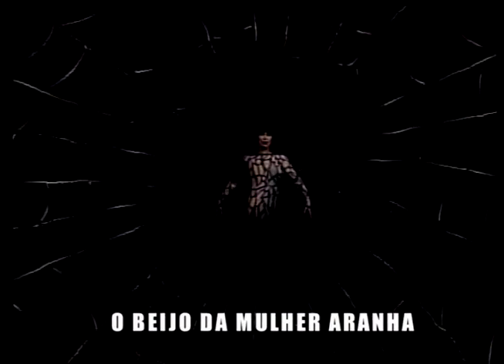Provocações 290 com Claudio Botelho - bloco 02